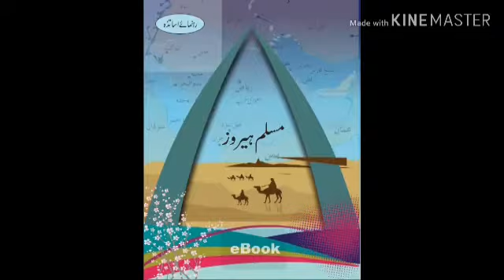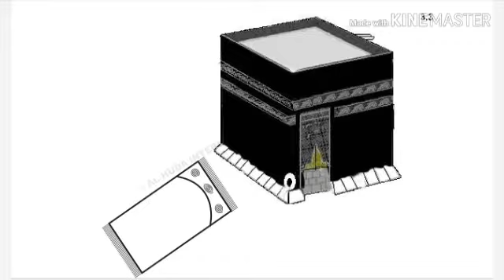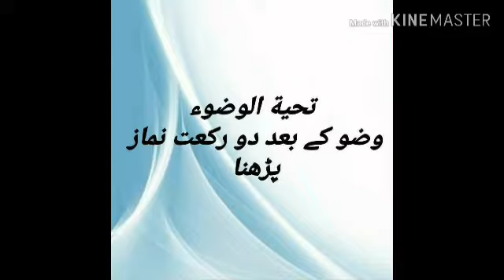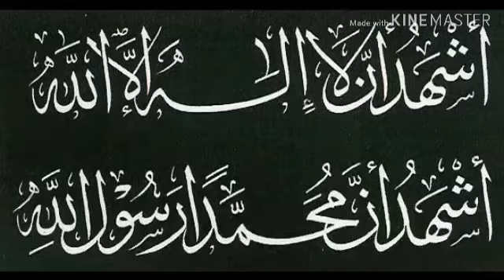Muslim heroes* *Lesson 4* *Hazrat Bilal RA part 2*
*اللهم صل و سلم على نبينا محمد*

*KIG ( KIDS ISLAMIC GROUPS)

🌱 *Level 2* 🌱

*Muslim heroes*
*Lesson 4*
*Hazrat Bilal RA part 2*